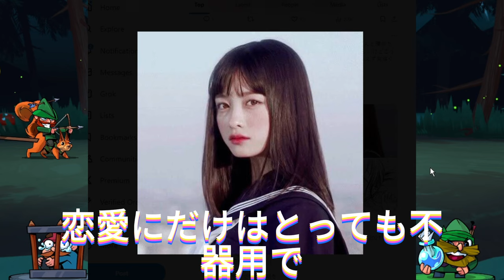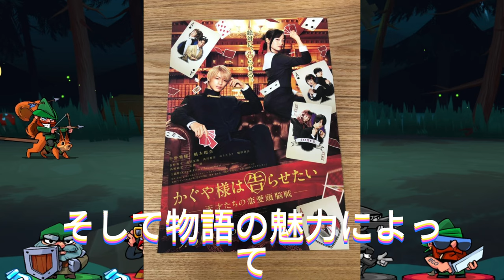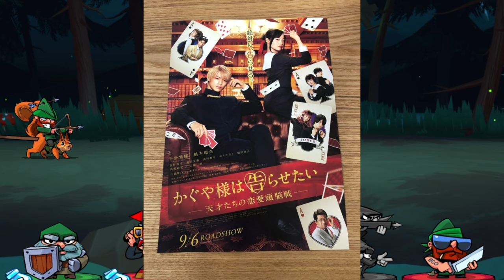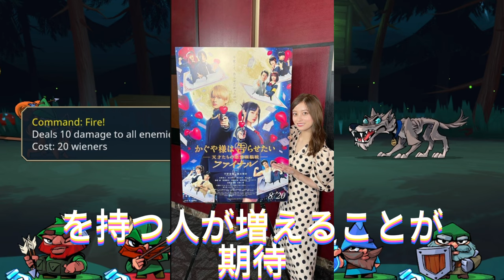【平野紫耀】平野紫耀＆橋本環奈共演！映画「かぐや様は告らせたい～天才たちの恋愛頭脳戦～ファイナル」地上波初放送決定！平野紫耀＆橋本環奈の魅力に迫る。